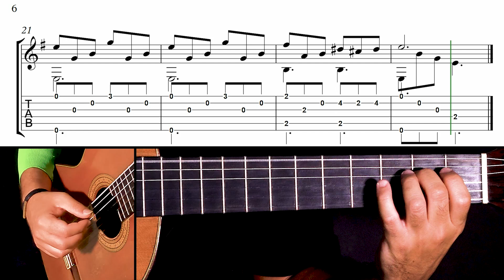Rose Garden "Rosaleda" | Fingerstyle Guitar Tutorial + Sheet & Tab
Rose Garden "Rosaleda" Classical & Fingerstyle Guitar Tutorial + Sheet & Tab | Slow Version 01:14
►SPOTIFY (You can also find me on all other major music platforms by searching "Mohammad Lameei")
My Guitar Tutorials:
اگر در داخل ایران هستید میتونید نت و تبلچرهای من رو از سایت من تهیه کنید 🎼Tab ✅👇🏽